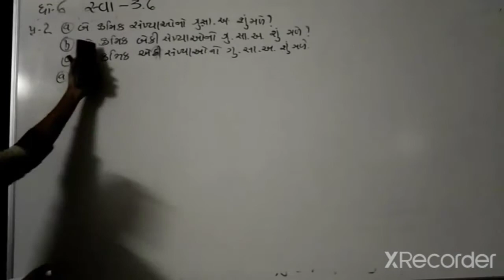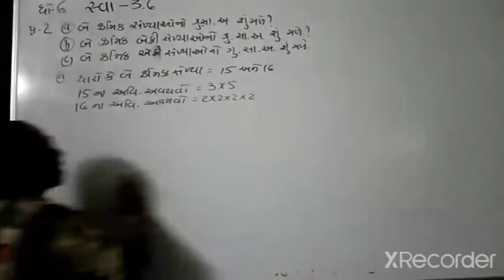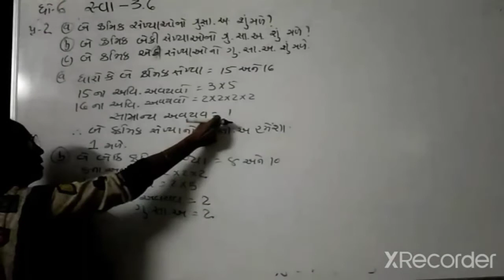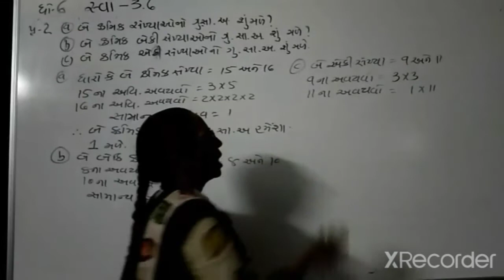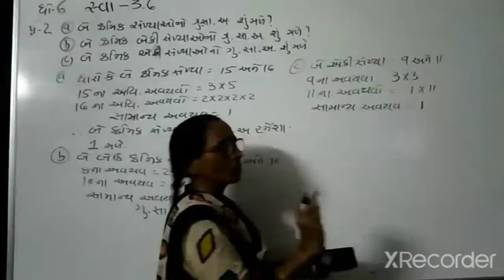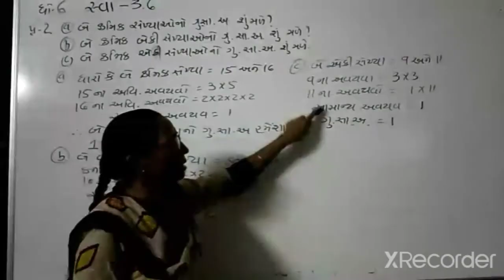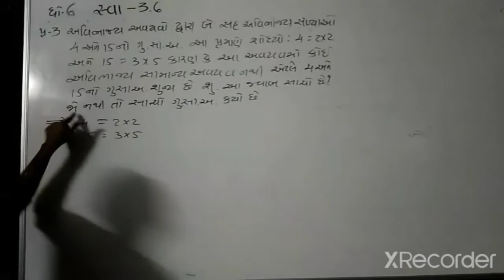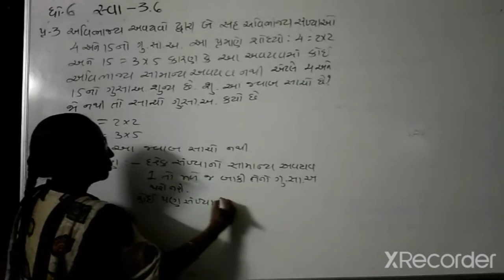std 6maths ch 3part 10